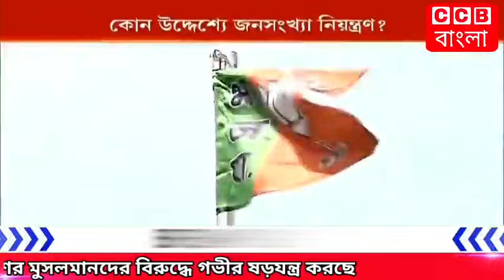মুসলমানদের বাচ্চা পয়দা নিয়ে বিজেপি ঝামেলা করছে। Yogi | BJP | Muslim | CCB বাংলা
CCB বাংলা
Yogi
BJP
Muslim
CCB Bangla
Bangla News
News

24 July 2021  |  Saturday  |  1:30 - PM

'CCB বাংলা' একটি নিউজ নেটওয়ার্ক যা সংবাদ সরবরাহ এবং জনগণের উত্থাপনের জন্য নিবেদিত।

'CCB বাংলা' চ্যানেল কন্ঠহীন মানুষের বার্তাকে তুলে ধরে। কথা বলে ন্যায্য অধিকারের। CCB বাংলা সবসময় সত্যতা যাচাই করে ভিডিও আপলোড করে।
তথ্যগুলো সততার ভিত্তিতে নির্মিত ন্যায্যতা ভারসাম্য স্বাধীনতা এবং বৈচিত্র্যময়।

বিনীত আবেদন :-  'CCB বাংলা' আপনাদের সাহায্যের মাধ্যমে মানুষের কাছে দূর-দূরান্তে সংবাদ পরিবেশন করে থাক। আপনাদের কাছে আর্থিক ও সার্বিক সহযোগিতা কামনা করি।

আমাদের সাথে যোগাযোগ করতে হোয়াটসএপ করুন